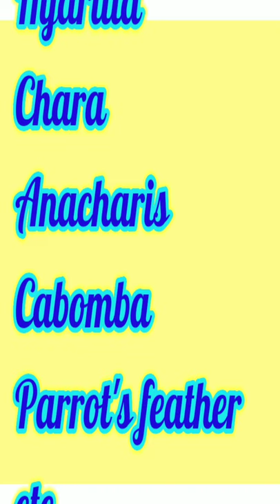Experiment to prove release of Oxygen during Photosynthesis ( కిరణజన్యసంయోగక్రియలో ఆక్సిజన్ విడుదల)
This video gives demo of experiment to prove that Oxygen is released during photosynthesis.